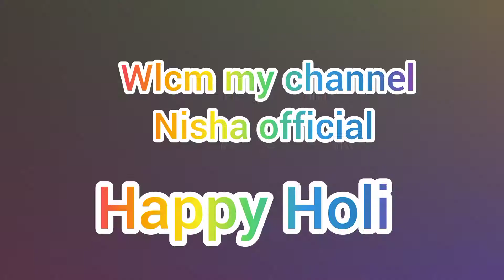Bura Na Mano Holi Hai || Holi celebration || Best Holi